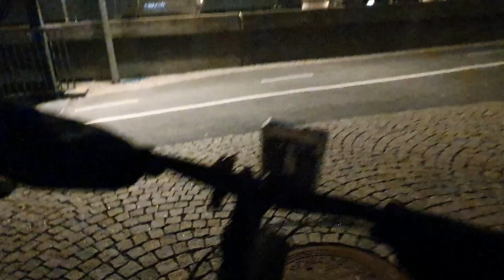rolling on 2 - 1208.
rol